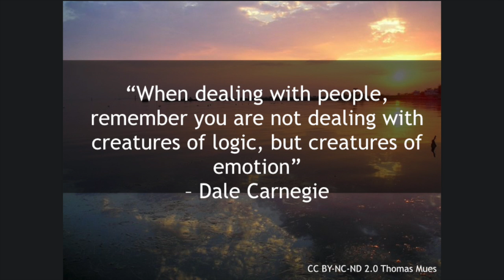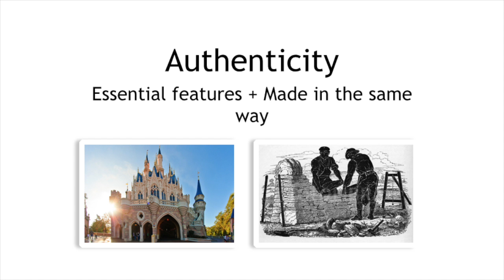Robots, Emotions & Empathy | Angelica Lim | TEDxKL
How do we co-exist with robots? What will robots with empathy be like?

A computer science graduate from Simon Fraser University, Canada, Angelica completed her doctorate in Kyoto University, where she built a new breed of robot emotion system, based on the knowledge of human infant development.
She was the first employee at Aldebaran Japan working on the new humanoid robot, Pepper.
Also part of the Okuno Speech Media Processing Lab in Kyoto University, she has won awards for her work, including signal processing and entertainment robotics, and aims to develop human-inspired models of emotions and intelligence in robots.